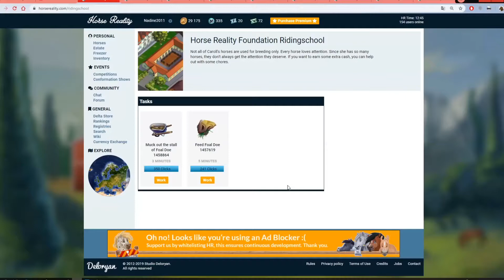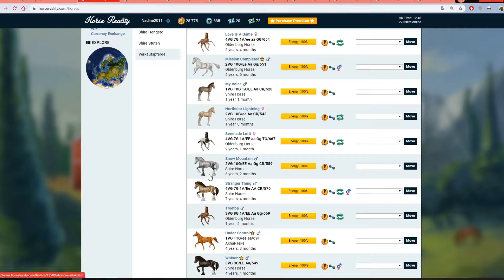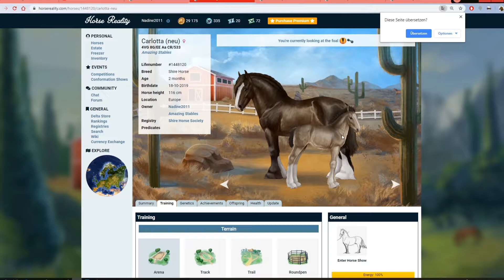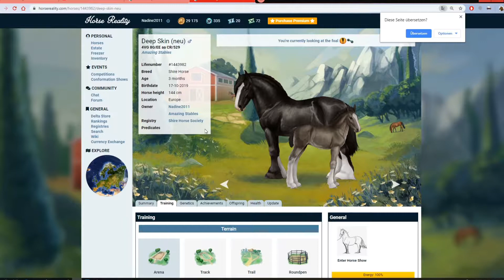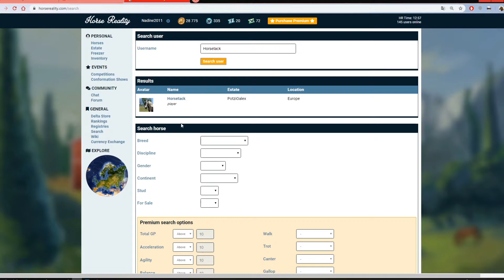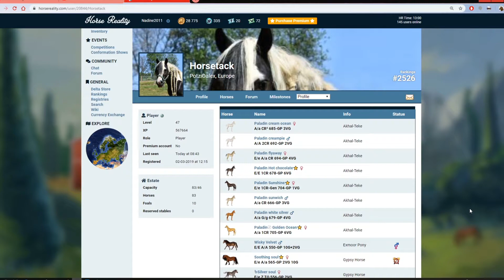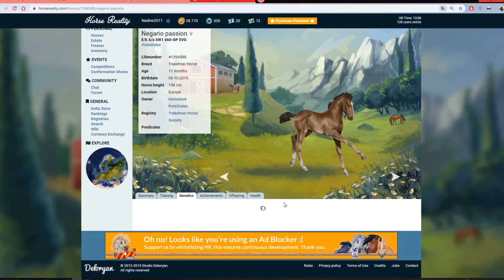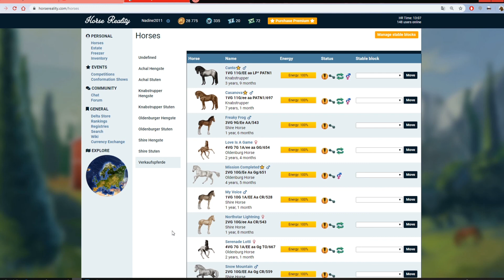Horse Reality 🐴 - ICH "schenke" EUCH Pferde! Let's Play [german/deutsch]